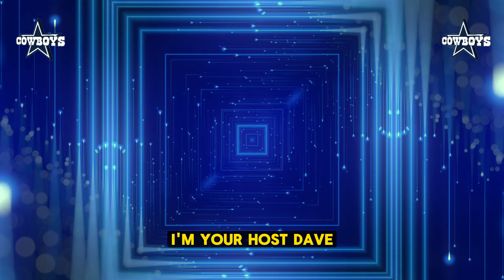WOW! 😱 HOT NEWS IN DALLAS! 🔥 JERRY JONES FINALY WAKE! 🤩 | DALLAS COWBOYS NEWS 🚨